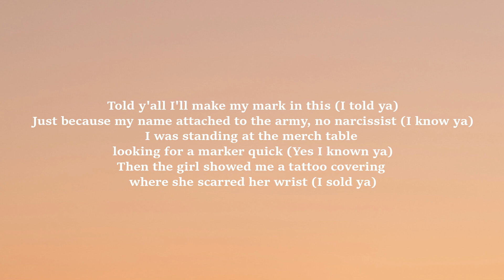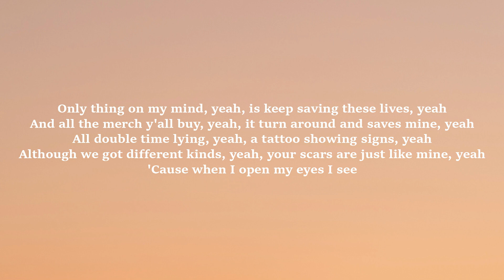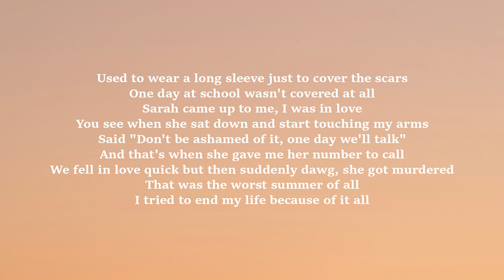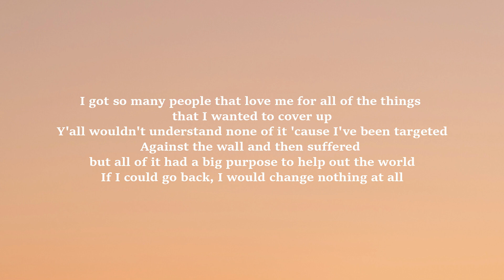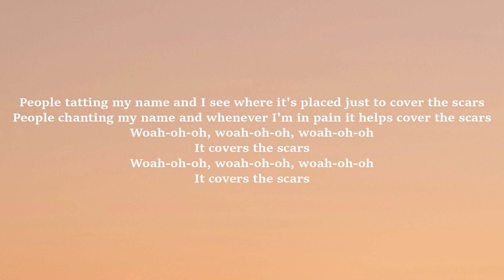King Iso - Cover The Scars (Lyrics)